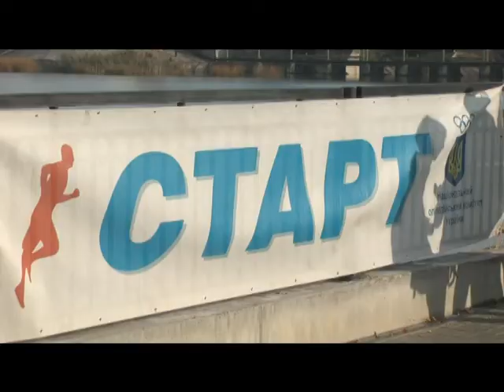10.11.2018. Новини. 19:00